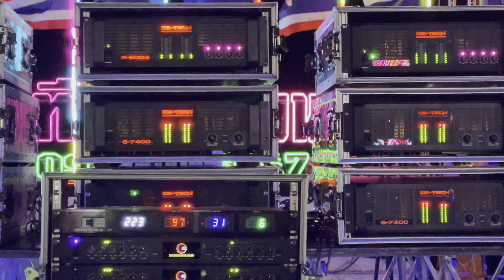6หน่วย บ้านดอนสงวน สองพี่น้อง สุพรรณบุรี เจริญ ประทีป ขุนช้าง กิมแชร์ สุริย ช.วีรชัย 25มีนาคม 2566